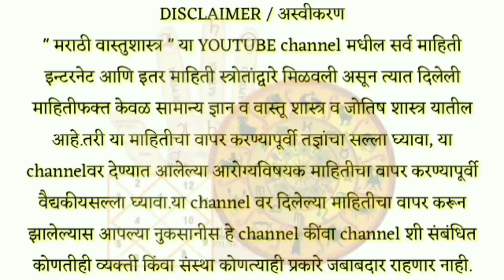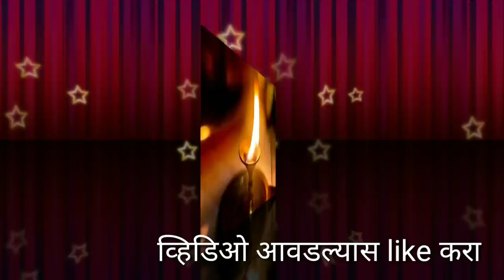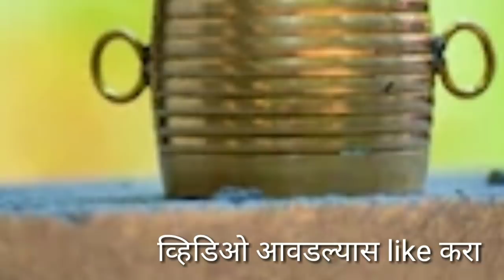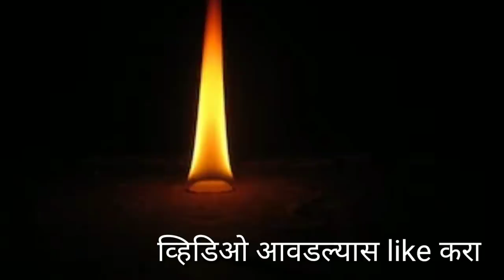स्वतः महालक्ष्मी सांगते जो घरात जाळेल कापूर ते घर आनंदाने भरून जाईल ! Mahalakshmi tips in marathi